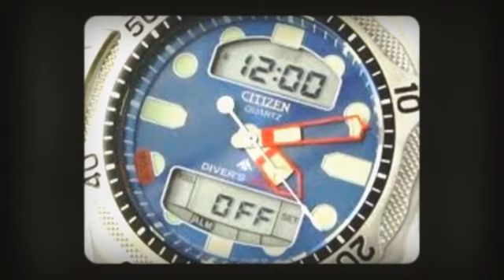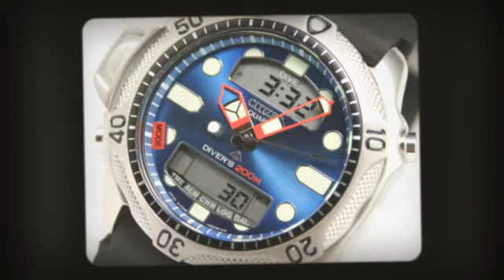Citizen Aqualand II Watch JP1010-00L